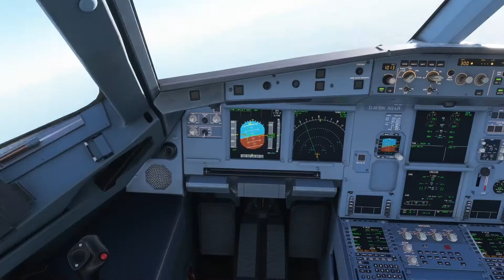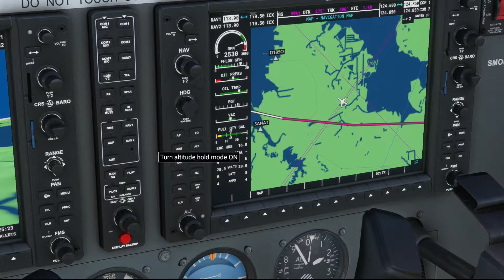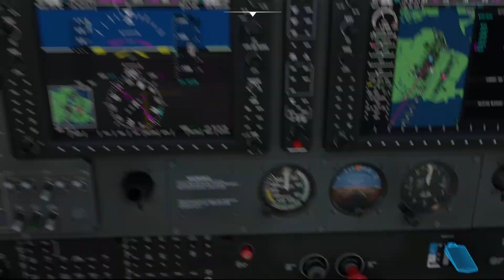Keliling Singapura | Microsoft Flight Simulator 2020 Indonesia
Hi, welcome to the Sixaxis channel. I make gameplay videos on realistic/simulation games.